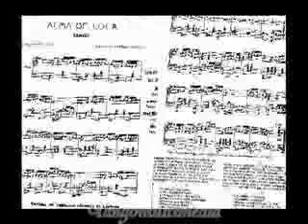alma de loca